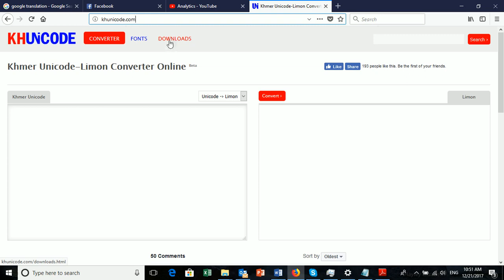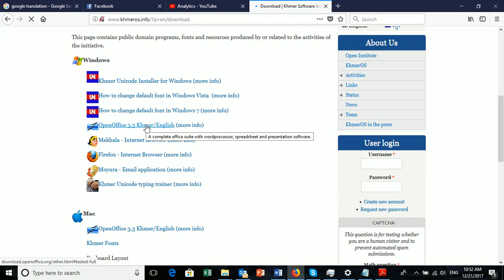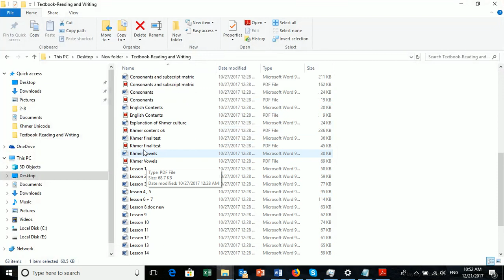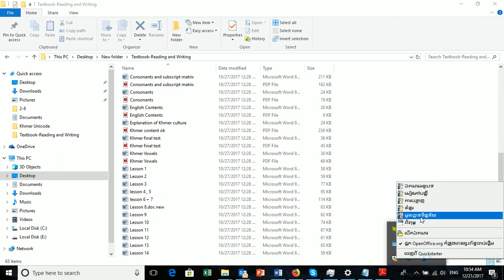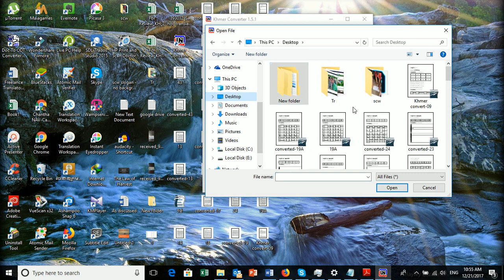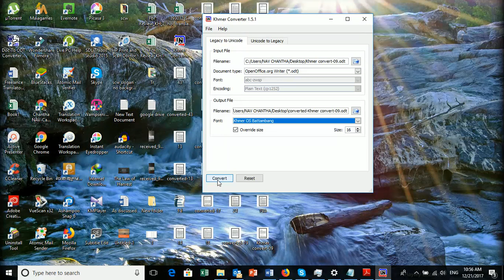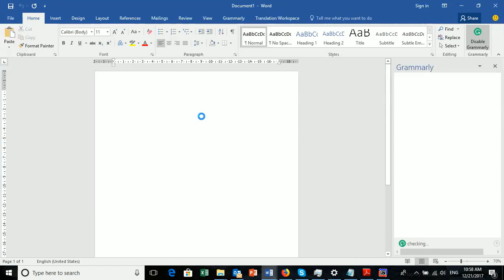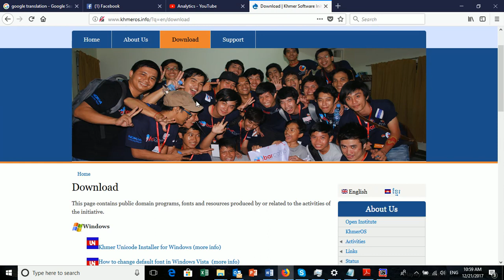How to Convert Limon Document to Khmer Unicode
This is fast way on How to Convert Limon Document to Khmer Unicode. It is worked with Big files that have complicated text and format. You can use this way it will save your time for conversion work.